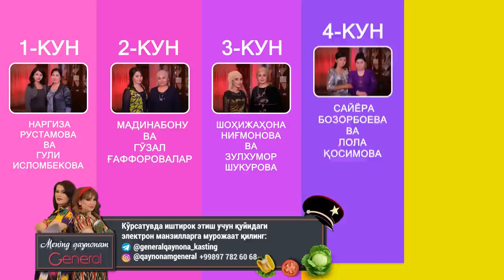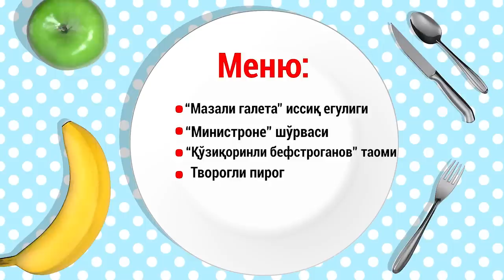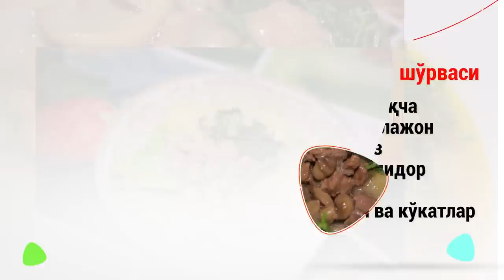Mening qaynonam general (24 mavsum) 3-son | Менинг кайнонам генерал (24 мавсум) 3-сон